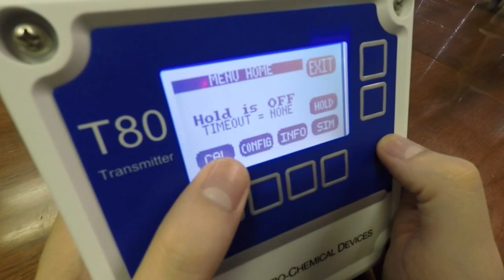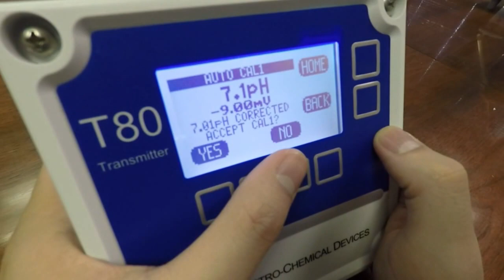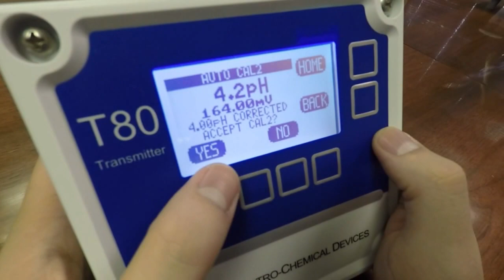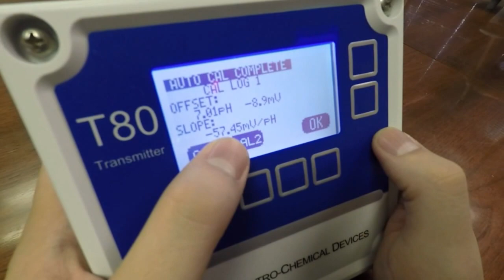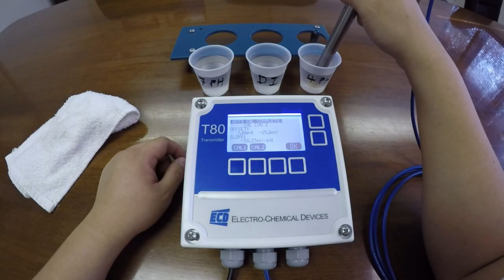ECD Sensor Calibration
Calibration of an S80 sensor with a T80 Transmitter
Model FC80 Free Chlorine Analyzer - no reagents needed ... complete panel mount, ready for install

ECD Analytical
Electro-Chemical Devices
1500 North Kellogg Drive
Anaheim California 92807 USA